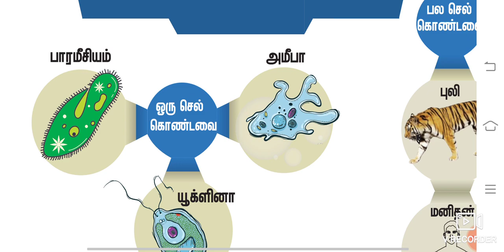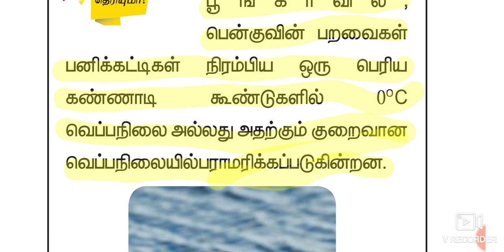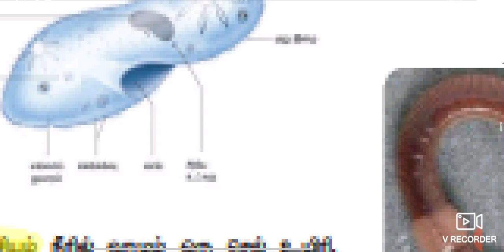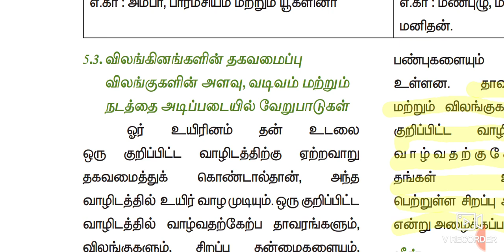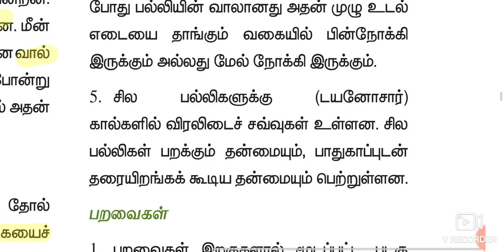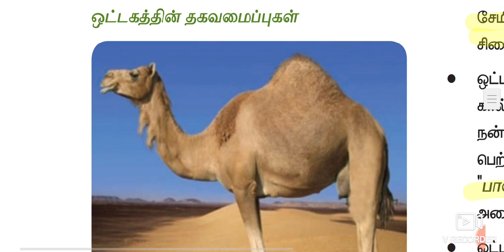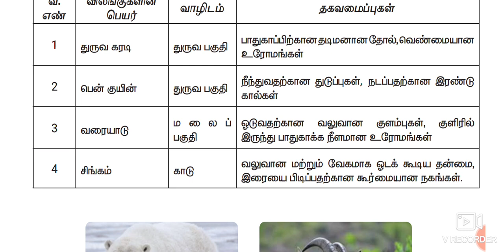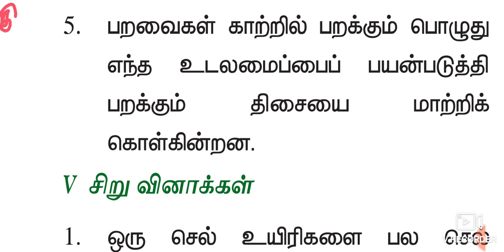6th standard new book 1st term 5th lesson(விலங்குகள் வாழும் உலகம்) sree sai exam tips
விலங்குகள் வாழும் உலகம்